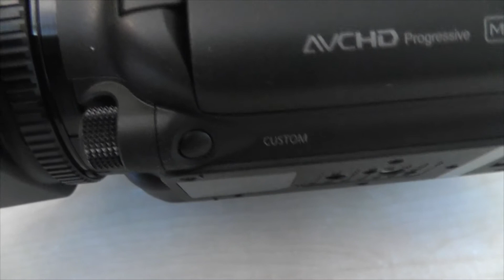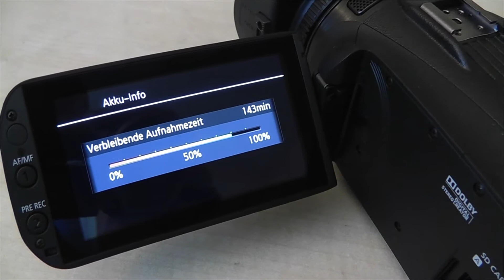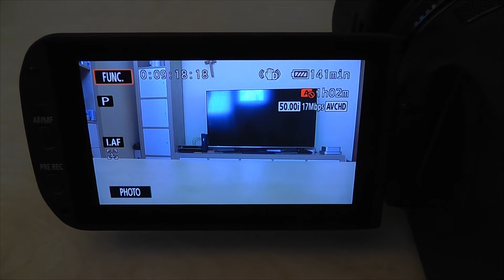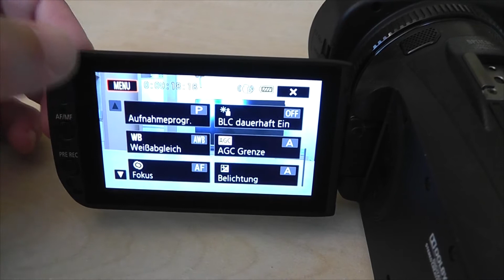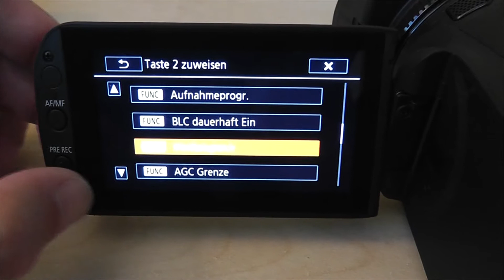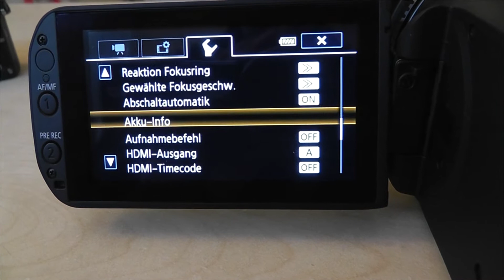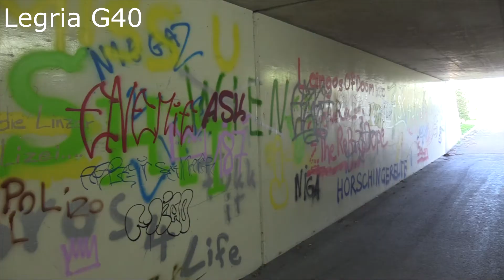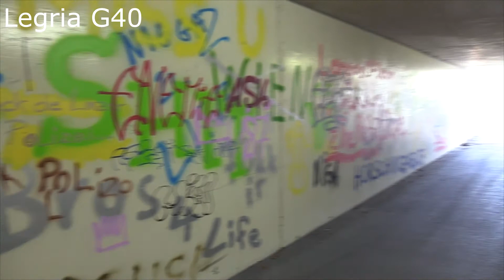Test Legria HFG40 und Vergleich mit Sony A5100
Ich teste in dem Video meine Legria HF-G40 und vergleiche den Camcorder mit meiner DSLM Kamera Sony A5100.